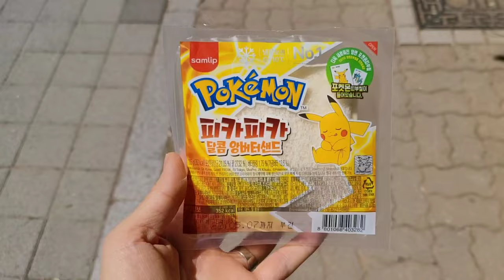[정우지우가족 TV] 포켓몬빵 물류차 입고 실제상황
포켓몬빵 물류차
포켓몬빵 오픈런

구하기 힘들지만

포켓몬빵을보고 활짝 웃는 아이들의 모습을 보면 또 구해주고싶은 아빠의 마음^^

회사 점심시간에 편의점 사장님과 대화를 나누던중 도착한 물류차 포켓몬빵 입고 실제상황입니다~^^